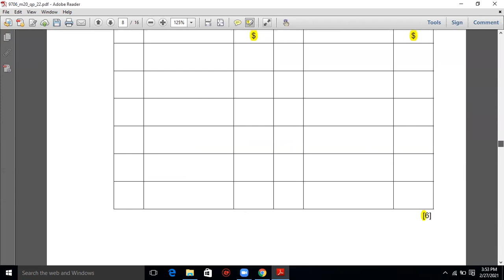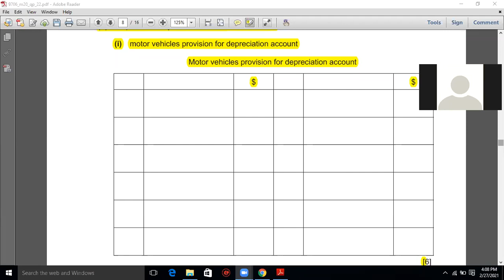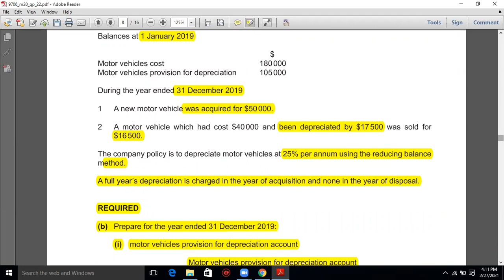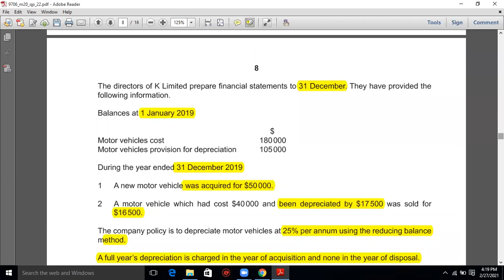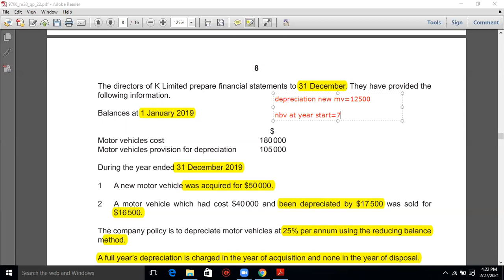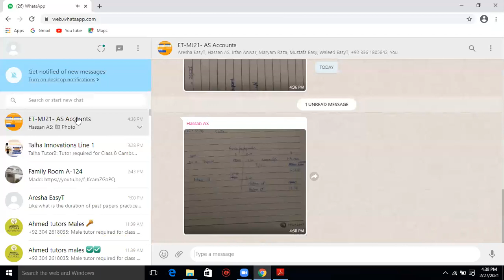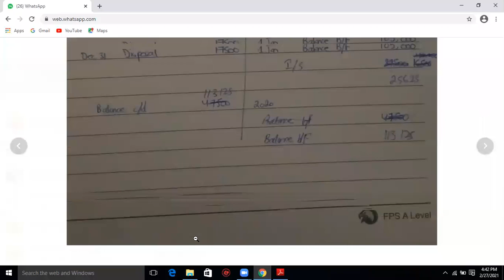AS Accounting-Lecture 6-Depreciation -27 Feb 2021